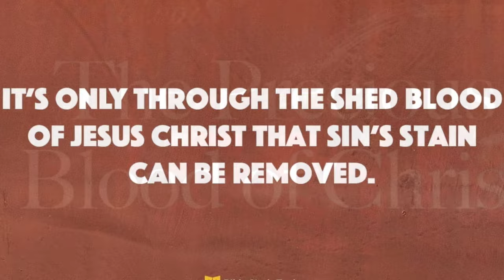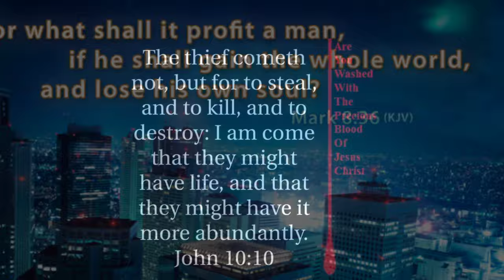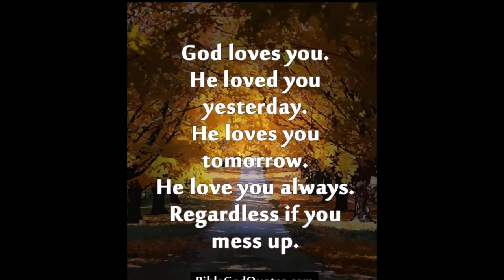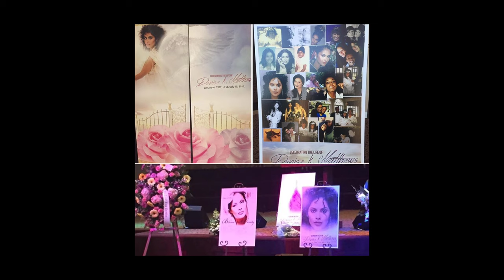Vanity 6 When Beauty, Wealth, & Fame is not Enough!💜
Denise Katrina Matthews (January 4, 1959 – February 15, 2016), known professionally as Vanity, was a Canadian singer, songwriter, dancer, model, and actress who turned away from her music and acting career to concentrate on evangelism.[1] Her career lasted from the early 1980s until the early 1990s. She was the lead singer of the female trio Vanity 6 from 1981 until it disbanded in 1983. They are known for their 1982 pop hit "Nasty Girl".

Throughout the 1980s and early 1990s, Vanity appeared in many magazines around the world. She died on February 15, 2016, at the age of 57, due to kidney failure.[2]

She revealed to Jet in 1993 that her father physically and verbally abused her for years. The abuse caused her to have a negative self-image. "For 15 years, he beat me badly... I wish I could see my father in heaven, but I won't. He's in hell," she said.[7]

Nikki Sixx details their volatile relationship and drug use. Matthews was addicted to crack cocaine at the time.

In early 1992, Vanity became a born-again Christian, and stated in several interviews that she would not take any more sexualized roles. Her roles in 1992's Lady Boss and Highlander: The Series had Matthews play different kinds of characters. Simultaneously, she renounced her stage name Vanity and reverted to Denise once again. She traveled extensively throughout the South with her friend/agent Benjamin Jimerson-Phillips, giving her testimony of conversion to Jesus Christ. In 1994, Matthews was hospitalized for three months for near-fatal kidney failure from a drug overdose. She recalled later that after being rushed to the hospital, doctors said she had three days to live while on life support. Her friend Benjamin Jimerson-Phillips was by her hospital bedside. Later it was revealed, he was the one who notified Prince by Western Union Telegram that she had been hospitalized. She explained that Jesus appeared to her at this time and spoke to her, saying that if she promised to abandon her Vanity persona, he would save her. Upon her recovery, she fully ended her performing career and devoted herself to being a born-again Christian. In 1995, she said, "When I came to the Lord Jesus Christ, I threw out about 1,000 tapes of mine— every interview, every tape, every video, everything."[15] Jimerson-Phillips stated: "I was there at her apartment at The Grand in Sherman Oaks, when she just started dumping things down the incinerator. I grabbed some of the items including a painting titled Tailspin, by famed artist Olivia; a cassette hand painted by Prince of unreleased music; and an assortment of other items I didn’t want to see go into the trash. I even had to go down to the office and ask them to retrieve her gold album she had thrown away." She stated that she had chosen not to receive any further revenue from her work as Vanity, and cut off all ties with Hollywood and her former life in show business.[16] After a kidney transplant in 1997, she dedicated the rest of her life full-time to Christ. She made speaking engagements at churches across the United States and worldwide. In 2010, she released her autobiography, Blame It On Vanity: Hollywood, Hell and Heaven, in which she thanks Jimerson.[17]

Illness and deathEdit

Due to kidney problems from her 10-year crack cocaine addiction,[13] Matthews had to undergo peritoneal dialysis five times a day (each session was 20 minutes long).[11][16][18] Matthews underwent a kidney transplant in 1997, but her health worsened in 2015 after she was diagnosed with sclerosing encapsulating peritonitis, an inflammatory condition of the peritoneum, a membrane which lines the inner abdomen and the abdominal organs. Matthews died in a Fremont, California, hospital on February 15, 2016, from kidney failure, aged 57.[19] Matthews left much of her estate to her church. A dying wish of hers was to have her ashes scattered over the coast of Hawaii, and for her loved ones to celebrate her life with festivities and "no tears".[6]

Views and opinions of this video commentary do not necessarily reflect those of Tee Lee Vision YouTube channel or Tee Lee V herself